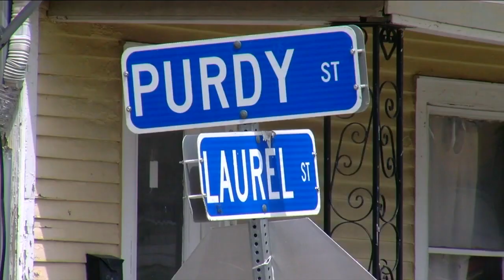Buffalo Firefighters blocked, bottles thrown while responding to emergency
Buffalo Firefighters blocked, bottles thrown while responding to emergency. Hannah Buehler reports.